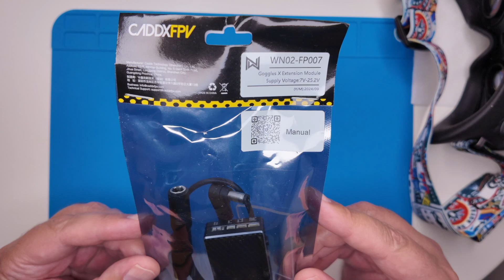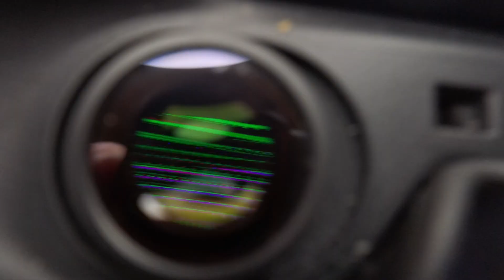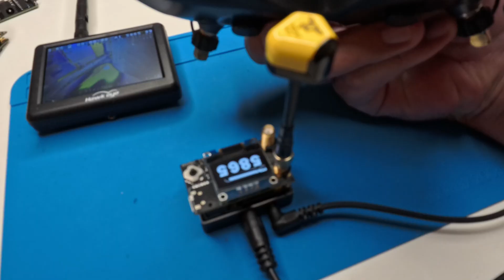НАКОНЕЦ ВСЁ КАК НАДО? Goggles X Extension Board + Тест VRX на практике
Можно ли объединить аналог и цифру в одних очках? В этом видео я тестирую Goggles X Extension Board от Caddx FPV  с двумя аналоговыми VRX — от AKK и SpeedyBee. Ранее для подключения аналоговых приёмников использовали адаптер Analog Fat Shark Receiver Module Adapter, который работал на Goggles X с приёмником AKK, но имел проблемы со SpeedyBee. Посмотрим, как оба VRX покажут себя с новым модулем от Walksnail и действительно ли стало лучше. Я также продемонстрирую внешний вид Goggles X Extension Board, загляну внутрь и дам свою субъективную оценку. Полный разбор и тесты на практике!

ТАЙМКОДЫ:
00:00 Вступление
00:20 Распаковка и комплект
00:50 Для чего и что такое Goggles X Extension Board
01:25 Рассмотрим его поближе
02:10 Заглянем внутрь
04:55 Дополнительные разъемы
05:23 Как подключить Extension Module к Goggles X
06:00 Тестирование аналоговых приемников
06:55 AKK VRX + Analog Fat Shark Receiver Module Adapter
07:55 SpeedyBee VRX + Analog Fat Shark Receiver Module Adapter
08:53 AKK VRX + Goggles X Extension Module
09:25 SpeedyBee VRX + Goggles X Extension Module
09:50 Чуть-чуть минусов Goggles X Extension Module
10:10 Итоги

Если вам нравятся мои видео и вы хотите поддержать мой канал или просто сказать спасибо за проделанную работу, это можно сделать здесь: